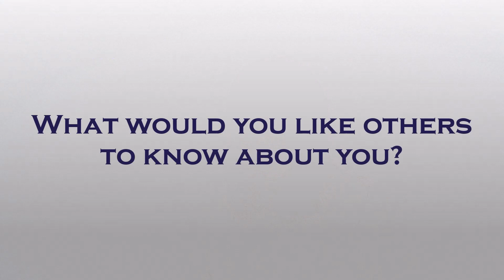Nicole Klinger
This video is part of a series of brief interviews with Westminster University students.